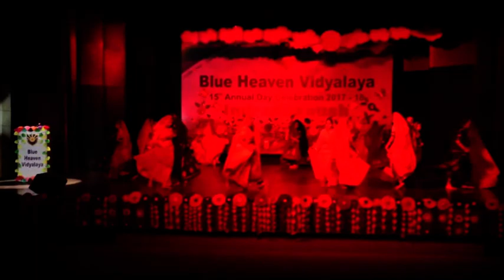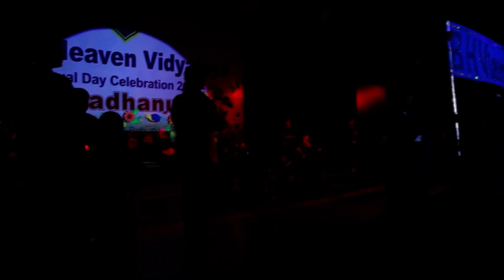Annual Function "INDRADHANUSH" 2017-18 (Classes - VI to XII) Part - 6